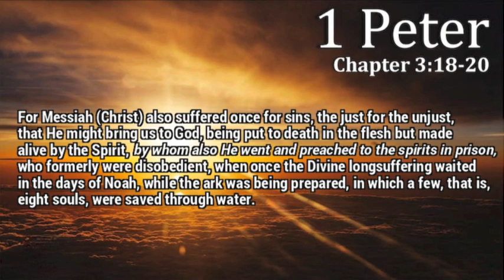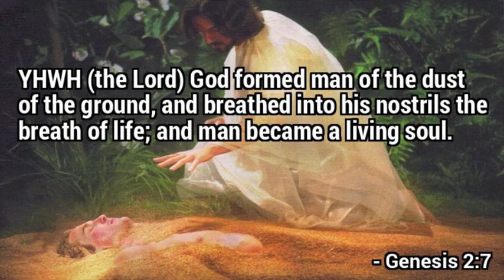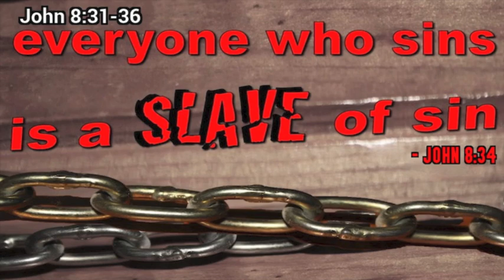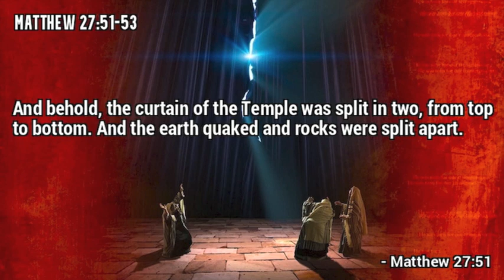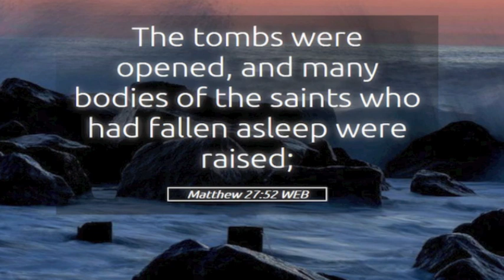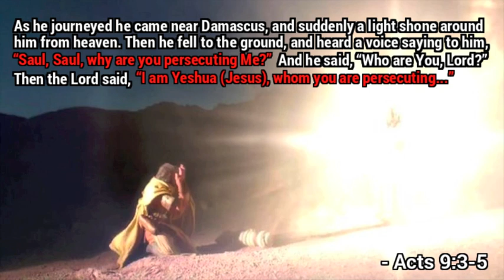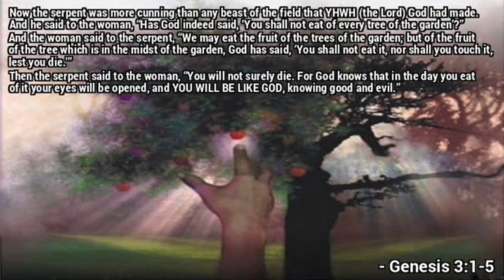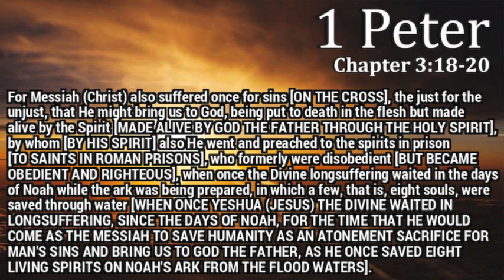DID THE DEAD, BEFORE MESSIAH CHRIST, GO TO SPIRIT PRISON?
"Did the Dead, Before Messiah (Christ), go to Spirit Prison?," written, produced, and narrated by George Lujack of Scripture Truth Ministries.